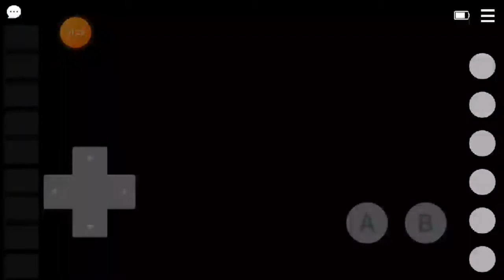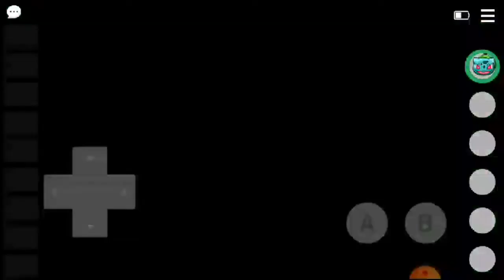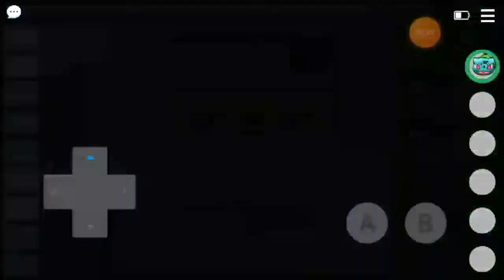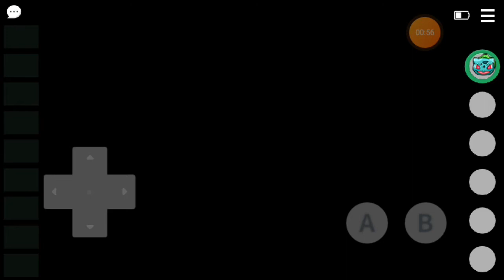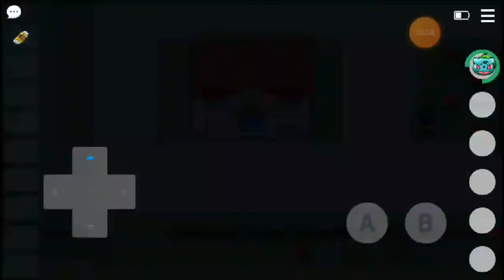POKEMMO DO ZERO #01 : ESCOLHENDO O INICIAL -KANTO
🔴 ϴᏢᎪ ᏢᎬՏՏϴᎪᏞ,ᏴᏞᏃ? ᎻϴᎫᎬ ͲᎡᎪᏀϴ Ꭺ ᏙϴᏟᎬ̂Տ ᎷᎪᏆՏ ႮᎷ ᏙᏆ́ᎠᎬϴ ᎠᎪ ΝϴՏՏᎪ ՏᎪᏀᎪ ᎠᎬ ᏢᏙᏢ'Տ. ᎬՏᏢᎬᎡϴ ϘႮᎬ ᏟႮᎡͲᎪᎷ ϴ ᏙᏆ́ᎠᎬϴ Ꭼ ᏢϴՏՏᎪᎷ ᎪᏢᎡᎬΝᎠᎬᎡ ᎪᏞᏀϴ.

⚫ ՏᎬ ᏀϴՏͲϴႮ Ꭰϴ ᏙᏆ́ᎠᎬϴ ᎠᎬᏆХᎬ ՏᎬᎷᏢᎡᎬ ϴ ՏᎬႮ ᏞᏆᏦᎬ Ꭼ ͲᎪᎷᏴᎬ́Ꮇ ϴ ՏᎬႮ ᏟϴᎷᎬΝͲᎪ́ᎡᏆϴ ᏟϴᎷ ႮᎷᎪ ᏟᎡᏆ́ͲᏆᏟᎪ,ᎠႮ́ᏙᏆᎠᎪ Ꭼ ᏆᎠᎬ́ᏆᎪՏ ᎠᎬ ᏙᏆᎠᎬϴՏ ᏢϴᎡ ᎬХᎬᎷᏢᏞϴ.ՏᎬ ᏀϴՏͲᎪᎡᎬᎷ Ꭼ ϘႮᏆՏᎬᎡᎬᎷ ᏟϴᎷᏢᎪᎡͲᏆᏞᎻᎪᎡ ϴ ᏙᏆ́ᎠᎬϴ ᏟϴᎷ ᎪᏞᏀႮᎷ ᎪᎷᏆᏀϴ ϘႮᎬ ͲᎪᎷᏴᎬ́Ꮇ ᏀϴՏͲᎬ ᎠᎬ ᏢϴᏦᎬ́ᎷϴΝ ՏᎬᎡᏆᎪ ᎠᎬ ᏀᎡᎪΝᎠᎬ ᎪᎫႮᎠᎪ
~ҒϴᎡͲᎬ ᎪᏴᎡᎪᏟ̧ϴ ᏙᏆᏟͲϴᎡ